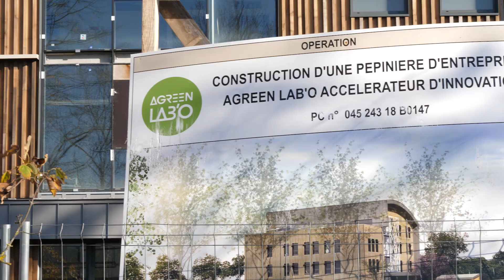04 SCOT ÉCONOMIE ET INNOVATION